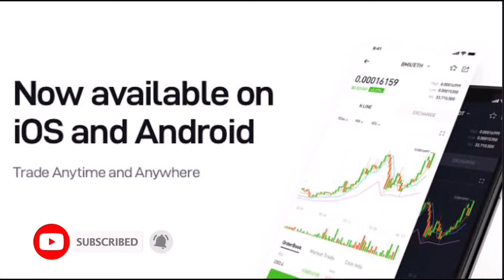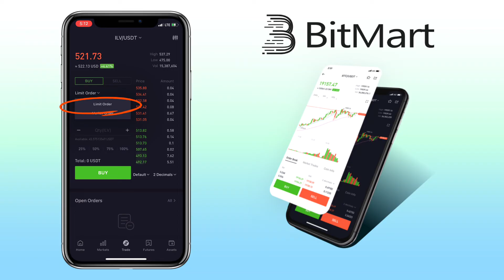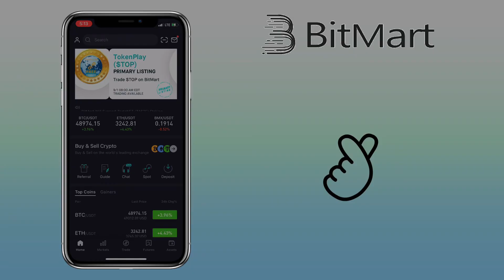How to TRADE on BITMART Exchange for Beginners | Spot Trading Tutorial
Here’s a video tutorial on how to do spot trading on Bitmart Exchange for beginners. With spot trading buyers and sellers create the spot price by posting their buy and sell orders. See video to learn more!

💎 Invite code: 5pSGRM